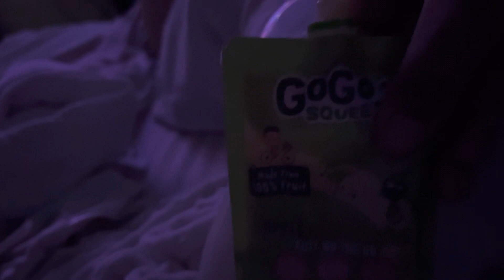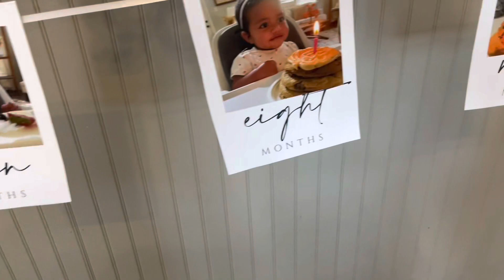Baby’s 1st Birthday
Happy Birthday to our sweet girl! We cannot believe how fast time flies! In this vlog we prepare and celebrate her 1stbirthday with family. She took her first steps on her birthday! A complete shocker! We have an “Oneder the Sea” themed luncheon, and then go to an indoor play place. It was a wonderful way to celebrate our girl and can’t wait for many more birthdays to come!